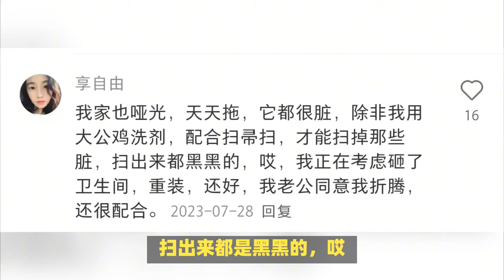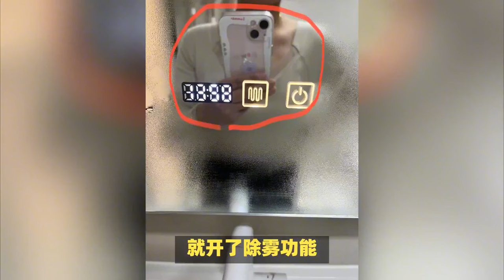入住后才知道，卫生间“10不装”有多爽，不是矫情，而是受够了！